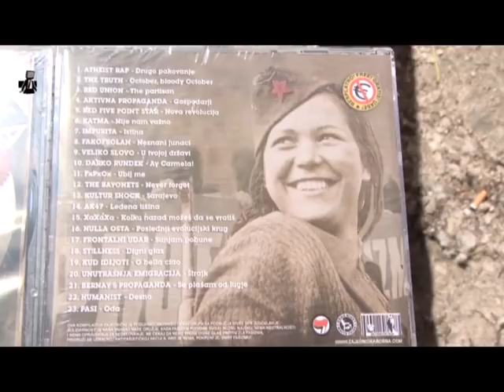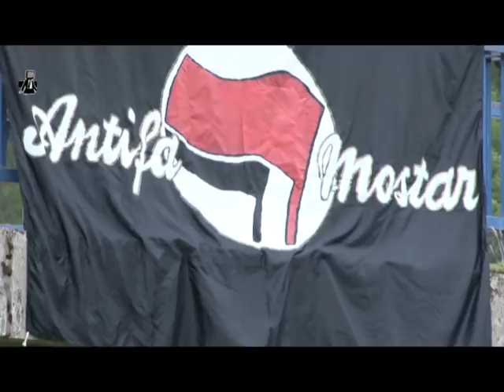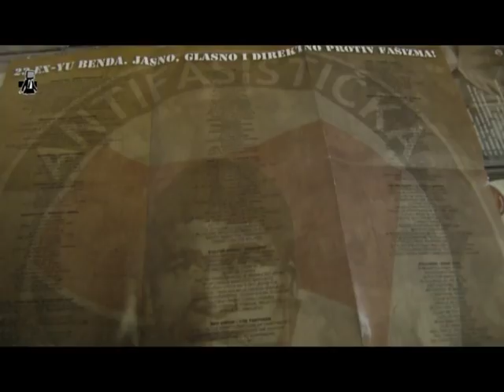Promocija kompilacije "Zajednička borba" u Mostaru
Promocija kompilacije "Zajednička borba", 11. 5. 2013. u Mostaru.

Nastupali:

Red Union (Novi Sad)

Moca i biznismeni (Sarajevo)

Antivirus prepelica (Trebinje)

Regaining The Crown (Sarajevo)

Početkom novembra 2012. godine za nama, finaliziran je rad na, za ovdašnje standarde, posve neobičnom muzičkom izdanju. U pitanju je kompilacija pod nazivom „Zajednička borba", koja u formi cd-a sadrži 23 muzičke numere bendova i izvođača sa prostora nekadašnje Jugoslavije. Ono što ovo muzičko izdanje čini specifičnim, jeste to što je ono nastalo kao zajednički poduhvat antifašističkih grupa sa područja čitave nekadašnje SFR Jugoslavije i što je, po prvi put, na jednom mestu okupilo muzičare sa jasnim antifašističkim svetonazorom iz gotovo svih država nastalih na eks jugoslovenskom prostoru. Samim tim, ona predstavlja puno više od same muzike.